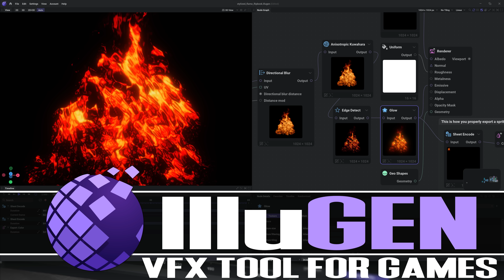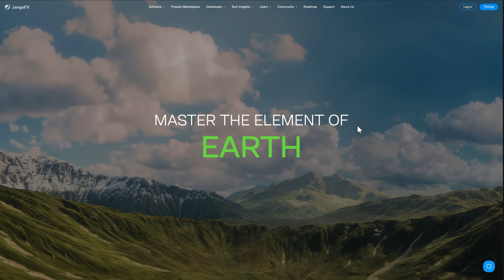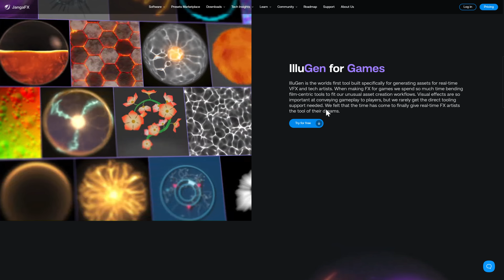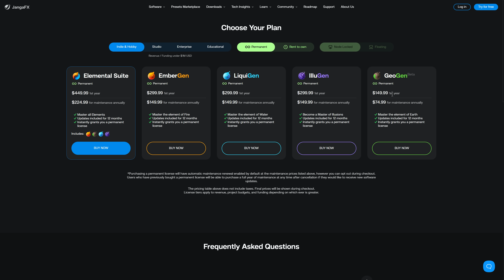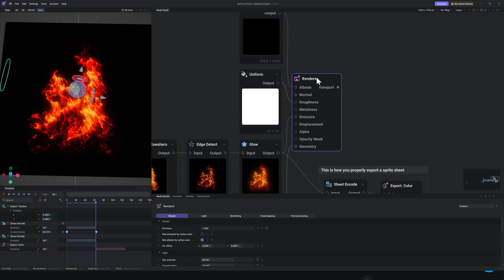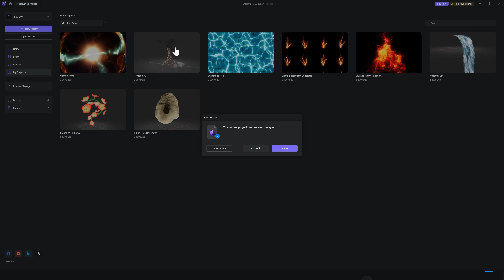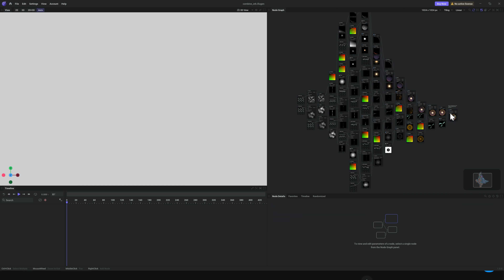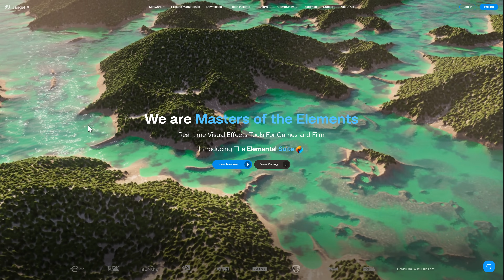IlluGEN - Powerful New Real-Time VFX Software for Game Developers from JangaFX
IlluGEN is a brand new tool from JangaFX aimed specifically at game developers.  Alongside their other tools ( EmberGEN, GeoGEN, LiquiGEN ), this new tool is specifically for creating real-time 2D and 3D special effects specifically for games.  It is available for Windows, Mac and Linux and there is a free 14 day trial available.